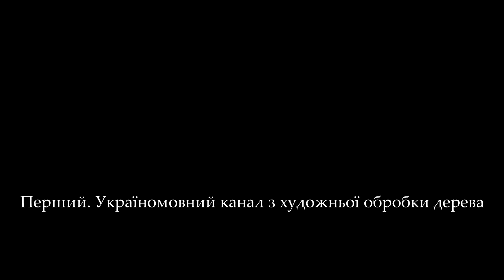3/3#Елемент іконостаса. Element iconostasis. Stechkevych Creative Workshop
Ще це відео можна назвати - ТАНЕЦЬ РІЗЬБАРА ;)

ПЕРШИЙ УКРАЇНОМОВНИЙ КАНАЛ З ХУДОЖНЬОЇ ОБРОБКИ ДЕРЕВА.

В даному відео я показую поетапне виконання різьбленої рами для іконостаса.
м. ЛИПА

З повагою Ігор Стечкевич.